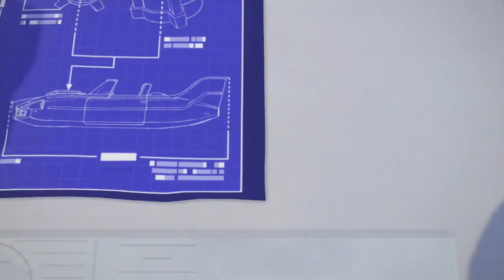Build me up: Knack Part 6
Part 6 of my Let's Play of Knack Everything is Owned by Japan Studio, Mark Cerny, and Sony Interactive Entertainment